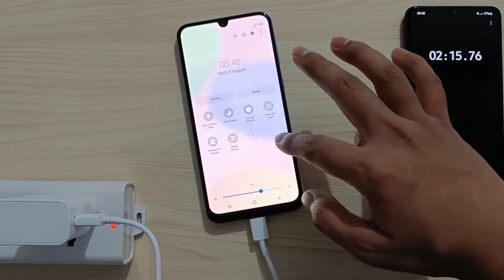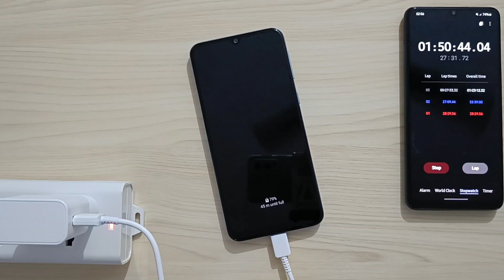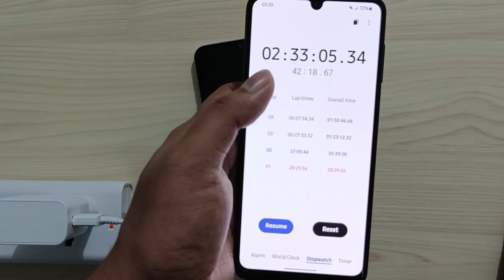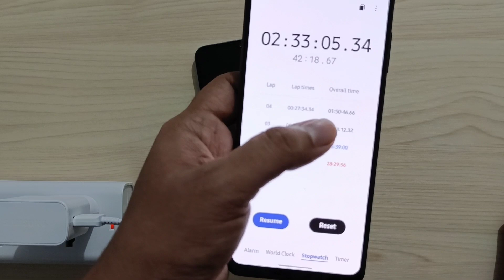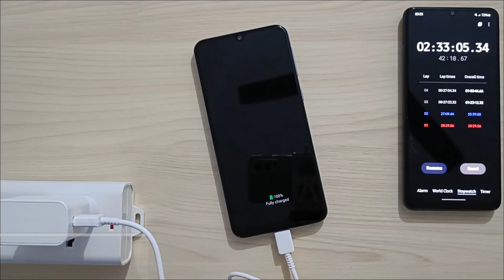Samsung Galaxy M21 (2021) Charging Speed Test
This phone has 6000mAh battery and it supports Upto 15W fast charging.